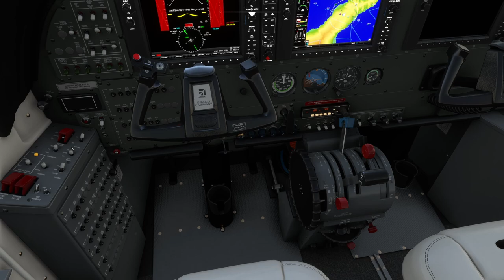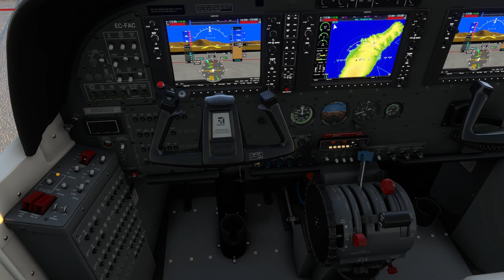Tercera etapa Tour VFR 2024 IVAO - Tenerife Norte (GCXO) EL Berriel (GCLB)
L'última etapa de les illes canaries